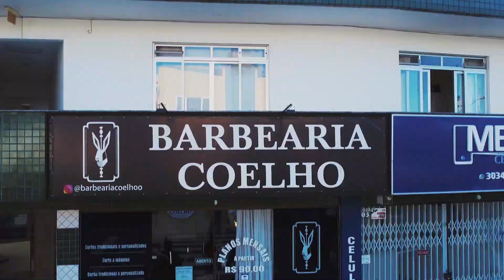Mc Gustavo Fk & Mc Allison - Basta só você ter Fé (Dj Richa) Barbearia Coelho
Um dos maiores canais de Funk em MG
Sigam no Instagram: @blsheik

Artista(s): Mc Gustavo Fk & Mc Allison
Produção Musical: Dj Richa
Ano: 2023

Aqui você encontra o melhor do Funk de BH totalmente atualizado
Playlist com as mais tocadas do Funk de BH 2023

BL SHEIK ®

Pequisa:
Funk de BH 2023, Funk de BH 2022, Funk de BH 2021, Funk de BH TIK TOK,
Funk BH 2023, Funk BH 2022, Funk BH 2021, Funk BH TIK TOK, Funk BH BL SHEIK, Funk BH As Mais Tocadas, Funk BH As Melhores, Funk de BH Atualizado, Funk BH com GRAVE, Funk BH As Melhores 2023, Funk de BH Light, Funk de BH 2023 Lançamento, Funk BH Mega, Funk BH MTG, Funk Bh Remix Funk Versão BH Funk de BH MTG, Funk bh Mega do Galo, Beat Funk de BH